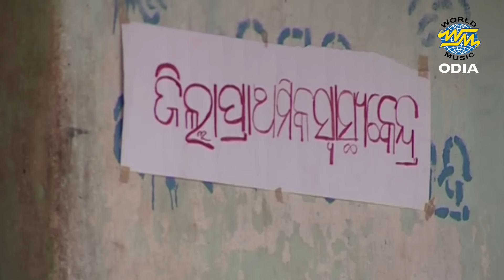Aa Lo Tulasi Mandira Jiba - Superhit Jagara Bhajan | Narendra Kumar | ଆଲୋ ତୁଳସୀ ମନ୍ଦିର ଯିବା | WM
Song : Aa Lo Tulasi Mandira Jiba
Singer : Narendra Kumar
Lyrics : Alekh Biswal
Music Director : Sanjaya
Video Artist :
Album : Siba Darabar Somabar
Album No : 2658
Music Label : Sidharth Music
♪ Full Song Available on ♪
Video Director :
Editor :
Thumbnail Design : Bikash,Tapan
Digital Grading :
Recorded At : Sidharth Studio
Voice Dubbing & Mixing By : Munna & Pappu
Mastering By : Sitaram Agrawal & Swapnajit Sabath
Producer : Sitaram Agrawal & Namita Agrawal
Banner : Sidharth Music